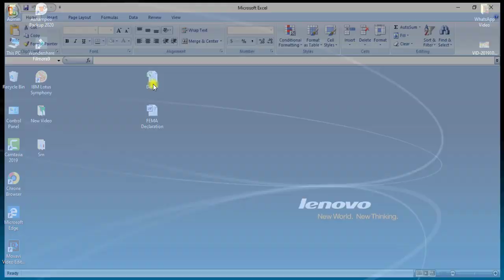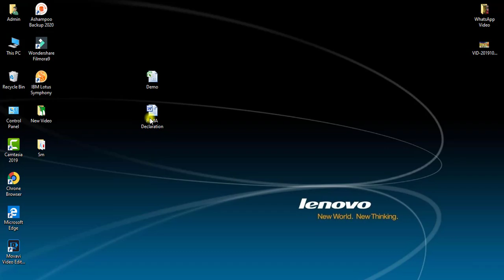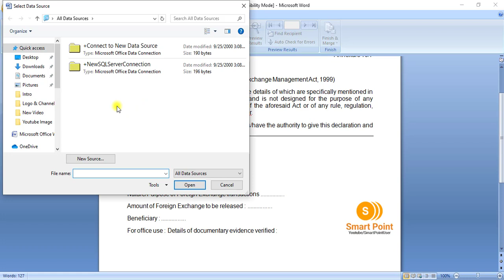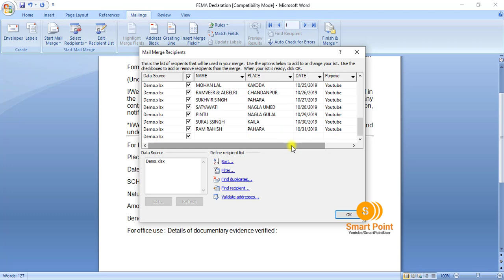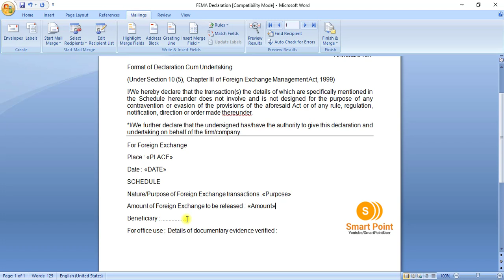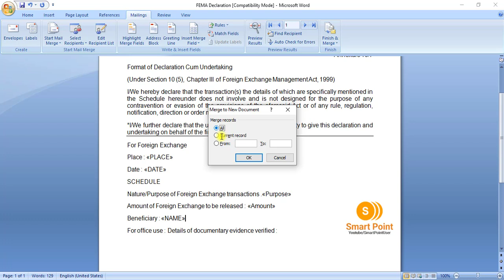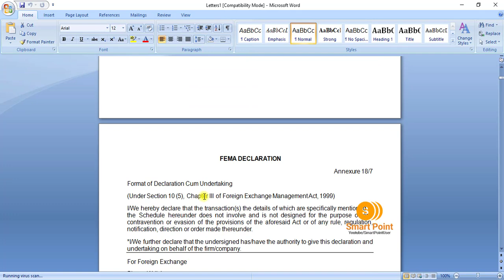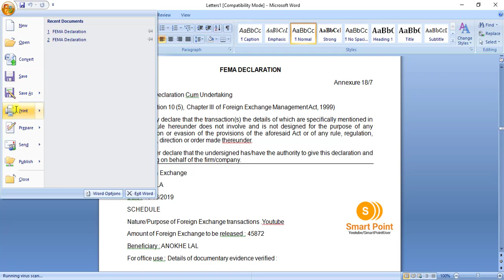How to Use Mail Merge With MS Excel | How to Do Excel 2007 Mail Merge